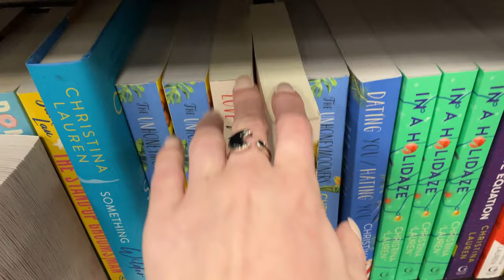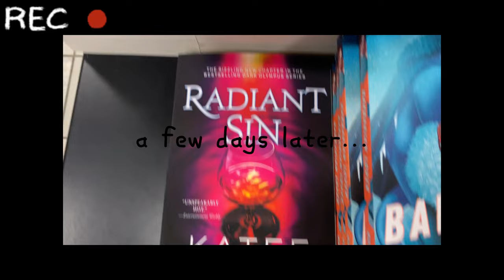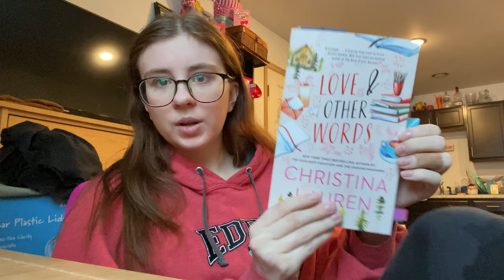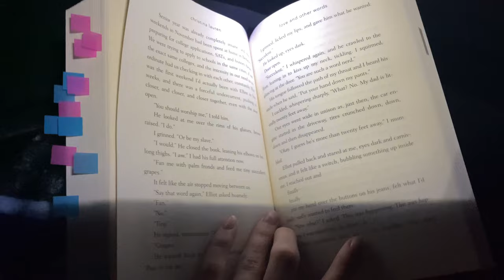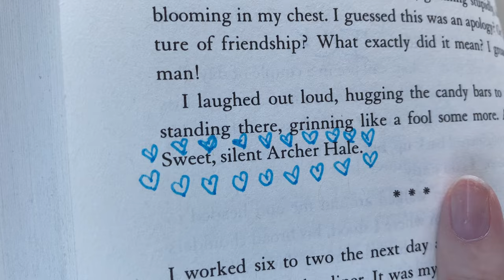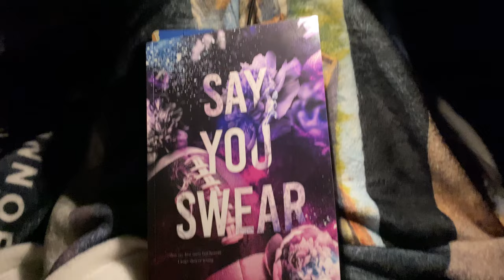i let booktubers choose what i read!*spoiler-free reading vlog* @SaraCarrolli @alexaraye + more!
What do you want to see next? Let me know!

I apologize to Faith for getting her handle wrong in the video!! I’m a silly goose who didn’t realize I got it wrong until WAYYYYY too late, so my apologies!

Y o u T u b e r s  M e n t i o n e d

- Katie